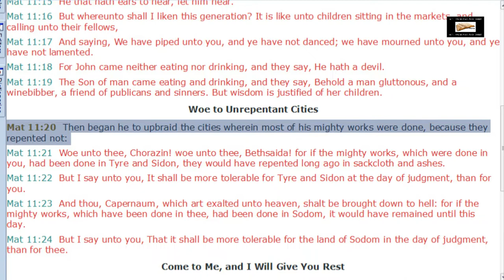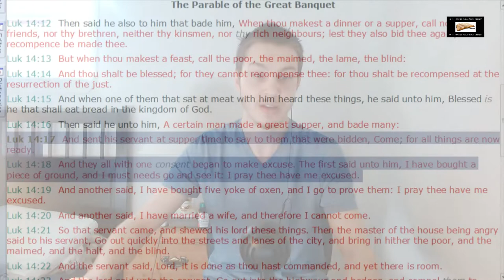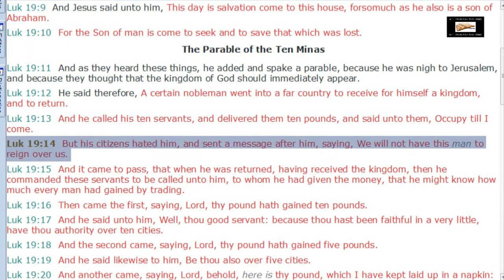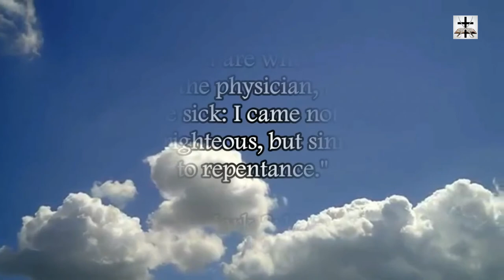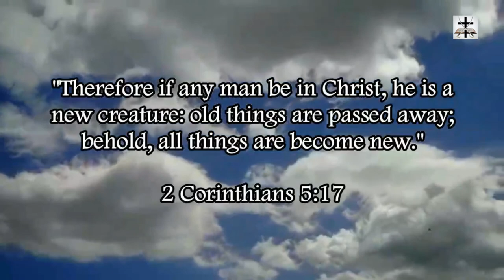Calvinism Refuted By Repentance As A Free Will Choice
Our Bitcoin wallet address: 34PsjJaySyAiWyjunD49aitEGTujzhhRKc
Our Ethereum wallet address: 0x232e0c46EFad0E5fef8Bc55f1EC9b070C102858e
Our Litecoin wallet address: MCNSGyVJGL8JvNMsKZoHBH2wkVJKF8T5ac

Calvinism refuted by the clear fact that repentance is a choice made out of free will and the fact that man is held accountable for not repenting (which presupposes they had the choice to repent but chose not to).